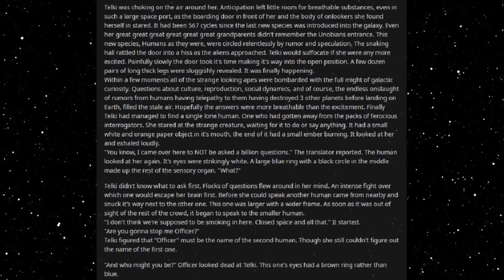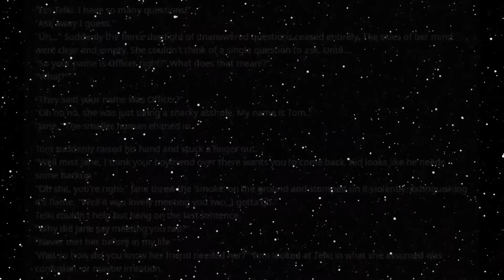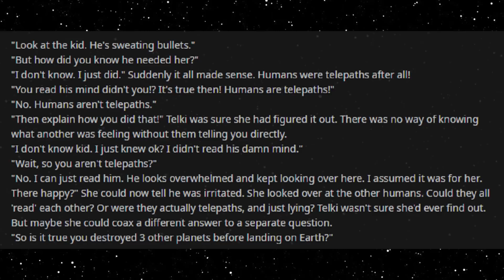Best HFY Reddit Stories: Wait...You're NOT A Telepath?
Asking a few questions...

An original story written, and granted permission to narrate by u/Lui_Le_Diamond

Current Patreons:
Roger Dial
J. Howard
Samuel king
Nathan Riek
Mezec
Nikolous Rice
Jeffery Needham
Dwavenminer
Daddy Jesus
Green Blaster07
Warutteri
Nick Hatley
John Etgar
Luis Medina
Adam Drawdy
James Erb
Evan Summers
pedro batista cepeda
Daniel Gartin
Jeromy Carmickle
Jeffrey hedlund
RUBEN
Tanner Ryan Jollet
Dan Chadwick
Dionysus
Jason Pearson
Wolflet
John J Riggan
Joel Nikula
Daq Britton
Erick Jaquez
Elitedrone
Weston Simmons
Mario Colon
Stephen Dower
Jonas GrundstrÃ¶m
Joey Bates
Brennan Robertson
michael lee
laurine manigat
Elim Tevir
Alexander Michael Fraser
Micky
Thee_ Number_Six
Raymond Demara
Christopher Heredia
Maze Zy
David Arva
Logan Herron
John Weaver
Malovich
Silvan Fricker
Mr. Karlsson
Manuel Garcia Soto
Jonathon Chasteler
KazuniTheAvali
Cloodden
genomephilanthropist
boone stover
Dustin Tijerina
Thobias Ã¥man
Nicholas Johnson
C Fern
TheBadassForunnerElite
oliver Pettersson
John Arians
eistee9683 .
SCP-49730
Jeff Kaiser
Alex Corl
Jess Hobart
Purple Magi
Matthew
william
Mr. NoNameA2601
Vengrov
Andre Tolmich
Dexxuleed
Ross Warden
Jason
Blighty
saber154
Cameron
Felipe Agudelo
juan ruvalcaba
Davin Smith
chaoticPopo
Possibly Here For Plot
Sapient_table
Vanopolis
Trey Hull
MÄ«onikoi
chzoe warford
Andrid9
daniel john gerhart
Mr.Monical
Kimball Boyd
but span
Shaun Jacobs
Enterprise
Tradainian
Quakes
Peter Crane
daniel mayo
Adrian IwaÅ„ski
Joshua brown
Dopamine Coma
Carl
Rusty Shackleford
Logan Jacobsen
Tech Priest Toaster
Thirteenth Angel
James Gregory
OyBoy413
Drakos
chaosdays
john
Yahsho Jinn
Chris Hogg
JordKriger
Nathaniel Krauss
Namel909
Devara Saira
Sturlaugur Arnar Kristinsson
Michael Morse
Nick Devor
Mitchell Taylor
PATRICK JAN JOSUA DAVIDSEN
Imp erishable
dioriteigneous
NightVision
Nathan west
matthew baker
Danger N00dle
DragenDragoon
Corbin Mcneill
nick davie
OTTO DBS Gaming
Danial Zujkowski
Dalmenuis
Tyler Bremer
eyes downfield
king vice
Barrage balloon
Roy Nicolaysen
Merlin Morgan
DebautcheryDecanter
julekule
Dragonking
Jonathan Torrez
Riokan
Juliano De Luca
Brice Abbott
Arin Storm
Logan Kuhlman
CLOROX D VIKING
Wln424
Viridity one
ShadaePrajschet
jordan simmons
Joey
iamblt
some wierd guy
Chandler Riley
Thomas Panis
John Meek
turnip hunter
Jarrett Campos
shadow sword001
joshua stone
Jim Flint
koollman
Dank Matter
Alex Farmer